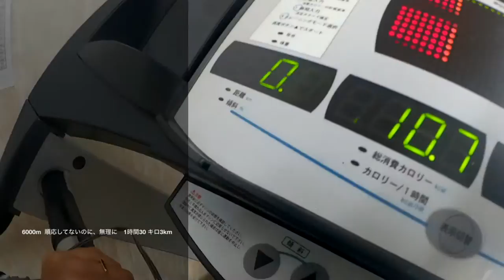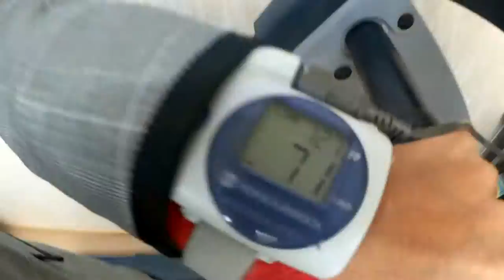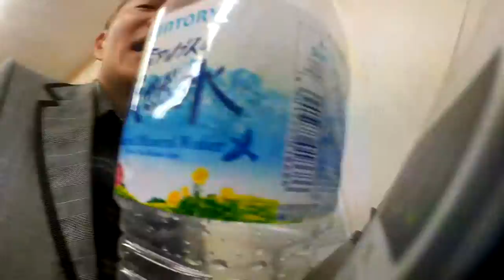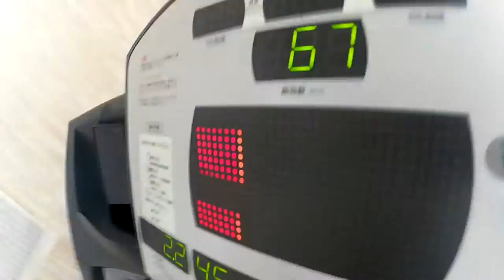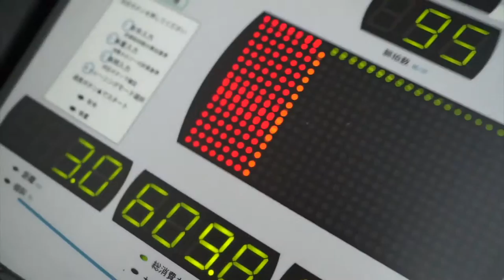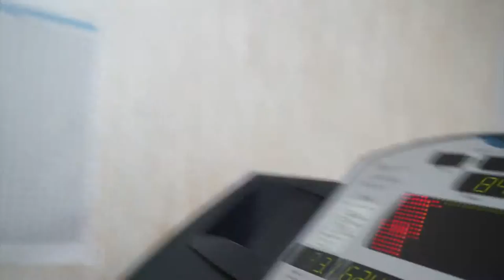気がふれる？ 順応しないでいくときっとこうなる6000m 。まったく順応できていない6000m。 エベレストに行ってきます！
気がふれる？ 順応しないでいくときっとこうなる6000m 。まったく順応できていない6000m。今回は1時間30ノンストッップ、キロ2.5から3kmで歩き続けましたがこれが限界かも。この後丸一日の頭痛といったら半端ない。

2016年15日分ファイル紛失のため抜けてます

1/1000 毎日動画開始日 14/9/8　スタート　17/5/27エベレスト登頂、 17/9/24 ７サミット達成